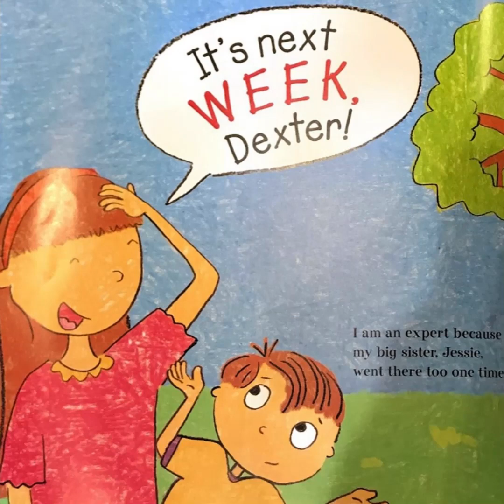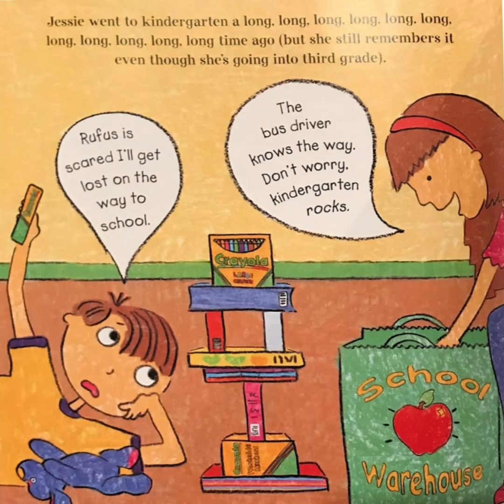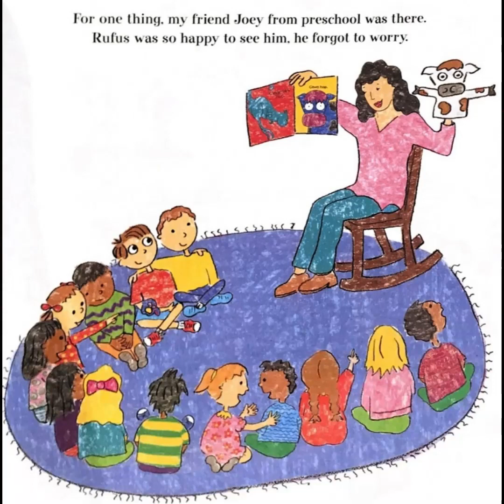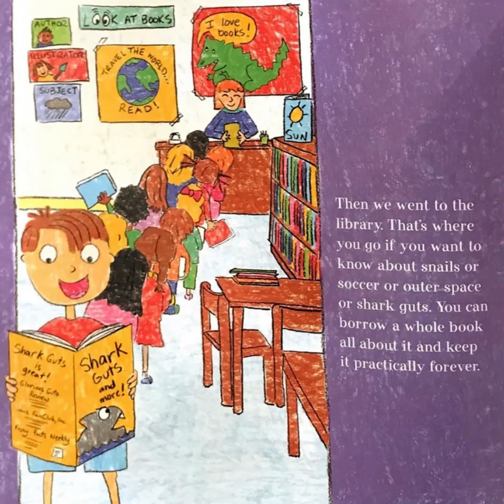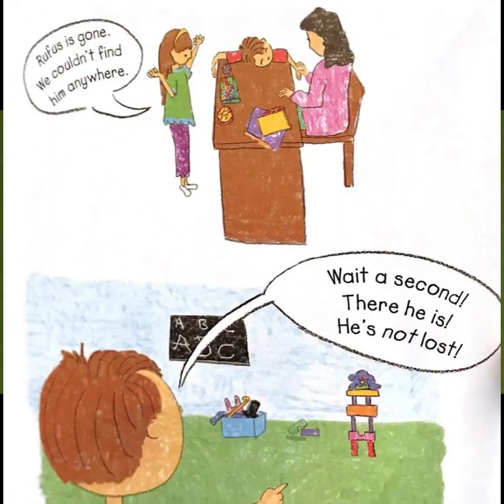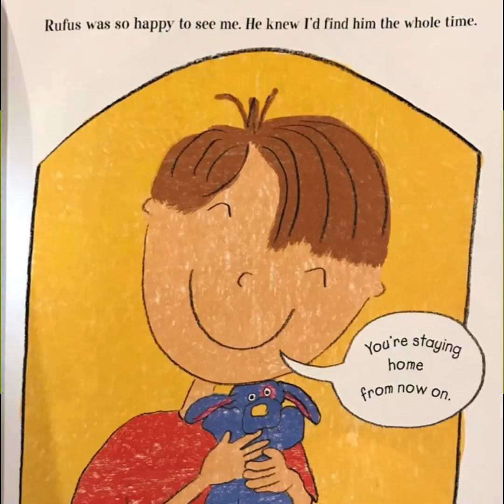Kindergarten Rocks! (Read Aloud) | Storytime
Thank you for joining Mrs. Teion's Story Time! Send your requests to . Until next time!